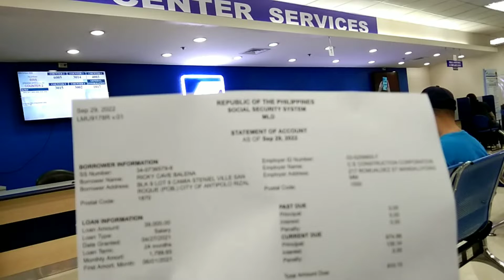September 29, 2022 salary loan virification pag ibig at sss at robenson gallery